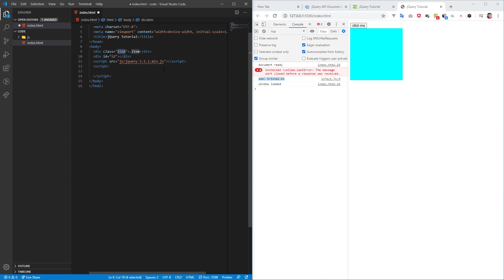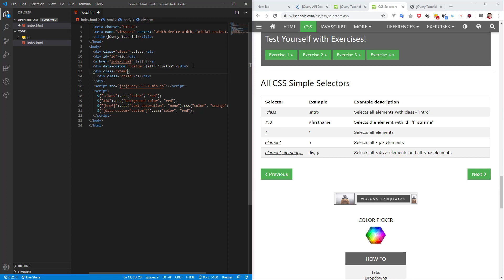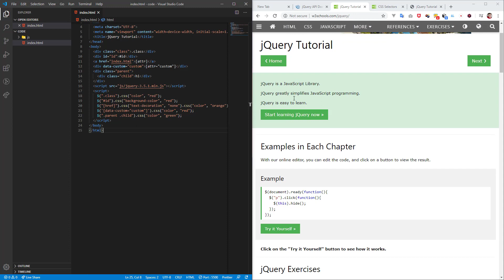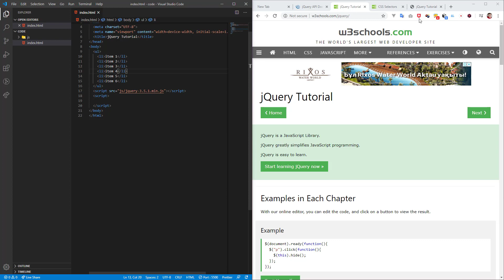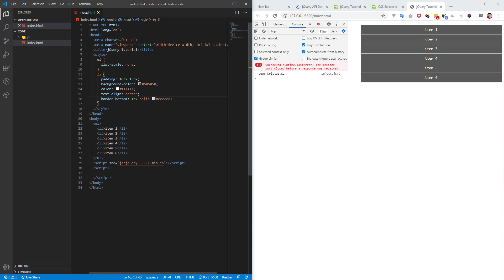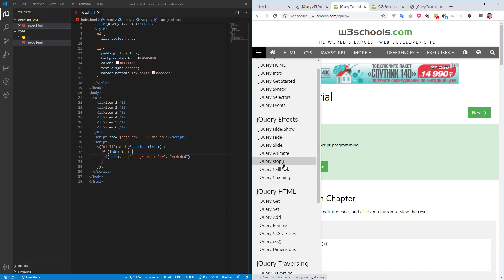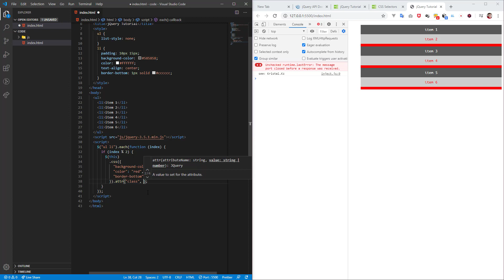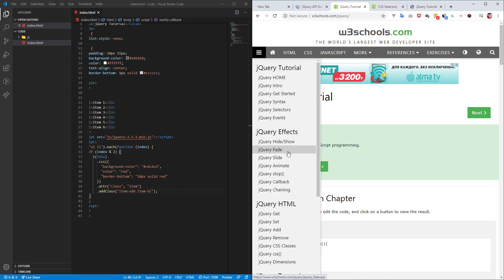jQuery 2-Sabaq (қазақша)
Selectors